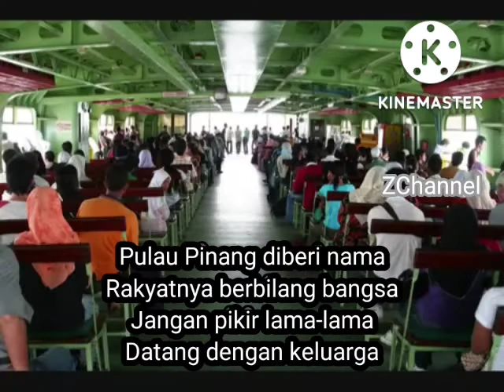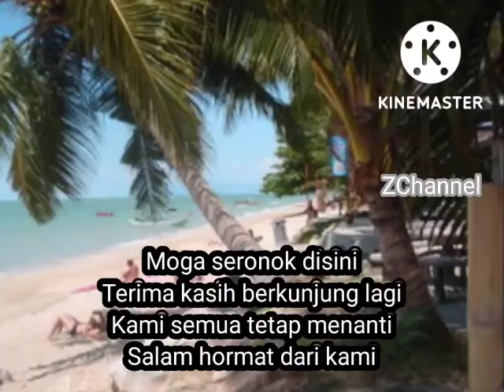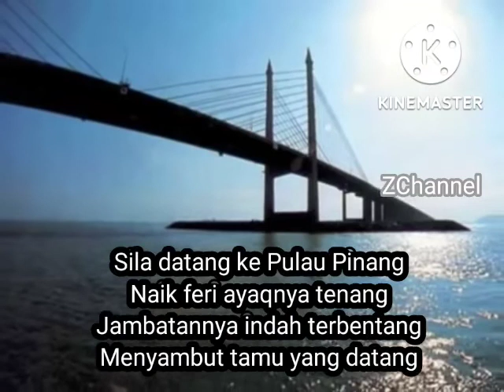Ke Pulau Pinang Pakman Telo (Lirik) 2022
Sekadar hiburan untuk   semua

TERIMA KASIH.